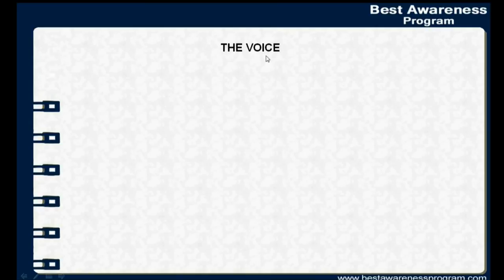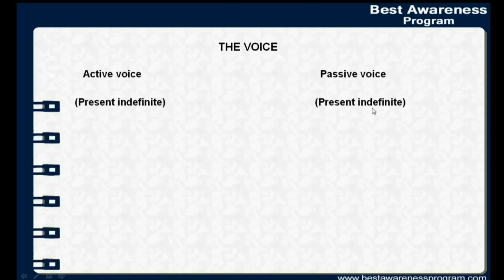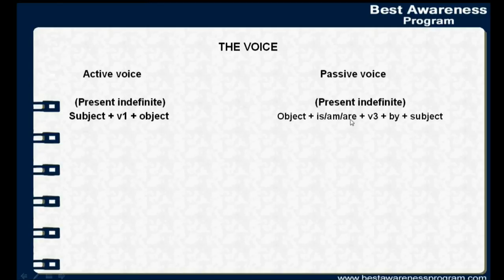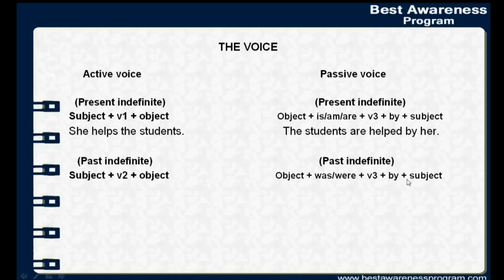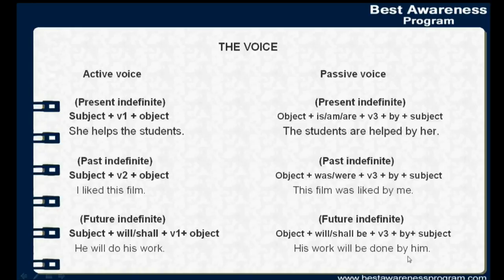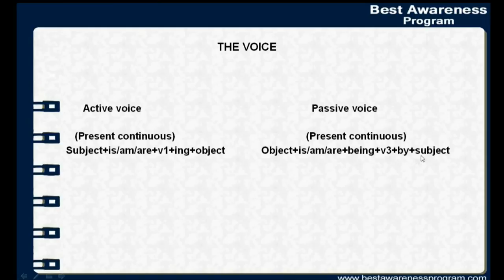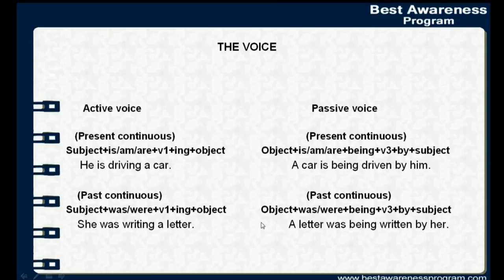Lesson 46: The Voice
This video represent Lesson 46: The Voice